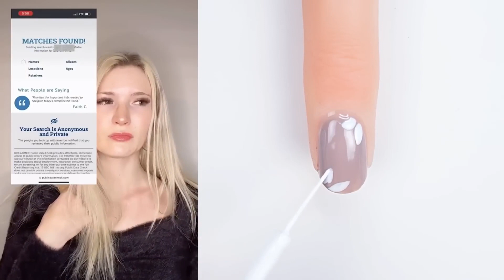💅 NAIL ART STORYTIME TIKTOK 💅 NEW Brianna Mizura Idol POVs Tiktok Compilations 2023 #1